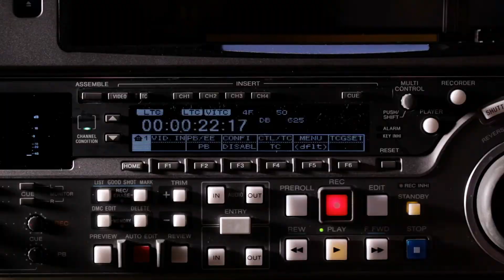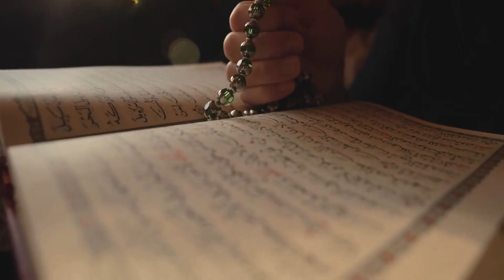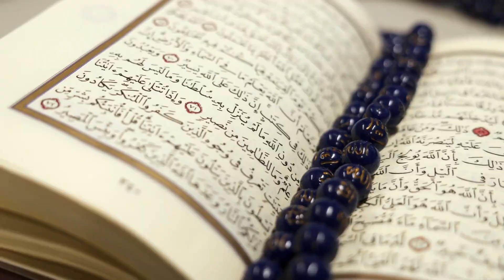[T1] Thần Quỷ Thế Giới, Ta Có Thể Sửa Chữa Mệnh Số Audio Truyện FuLL | Chương 1 - 5 | Bạch Đặc M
Truyện:  THẦN QUỶ THẾ GIỚI, TA CÓ THỂ SỬA CHỮA MỆNH SỐ Tập 1
Tác giả: Bạch Đặc Mạn A
Thể loại: Tiên Hiệp, Thiết Huyết, Huyễn Tưởng Tu Tiên